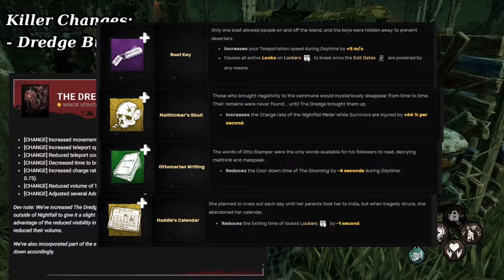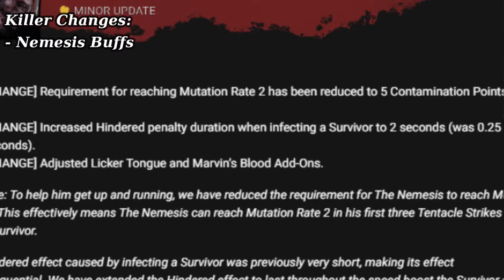Castlevania Update Review Part 1: Clarity and Deception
See, I am not lazy when uploading videos, I am just fashionably late.
Music used for the video:
Resident Evil 2 Remake: Save Room Theme